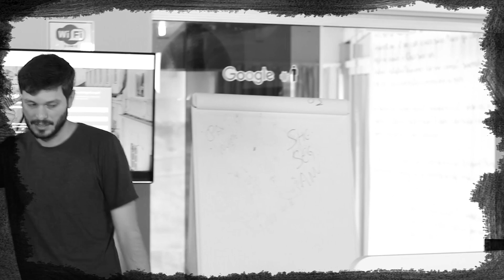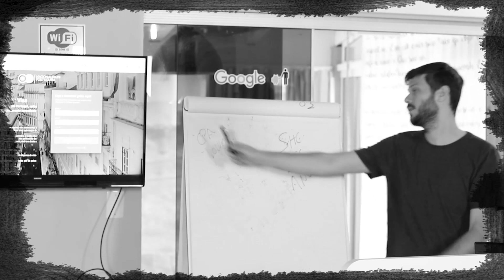O CARA QUE SABIA TUDO E TINHA ZERO RESULTADO